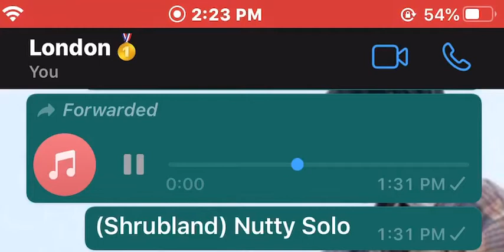(ChingHall) Nutty Solo (Preview) Trades